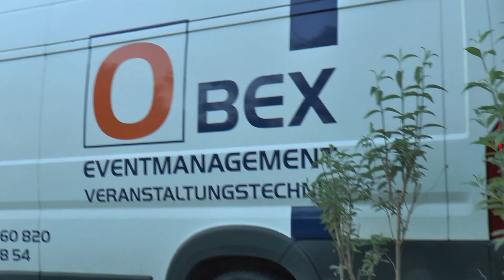night of light action in Osterholz-Scharmbeck 22.6.2020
Die Action "night of light"  in Osterholz-Scharmbeck wurde an den Fassaden der Mühle von Rönn durchgeführt.  Für das Projekt  war O BEX EVENTMANAGEMENT & VERANSTALTUNGSTECHNIK GbR und MUSICGO ARTIST zuständig.
Der Filmbericht ist eine Gemeinschafts-Produktion zwischen dem Internet-Radio "Radio PlanB TV " und  Video Factory